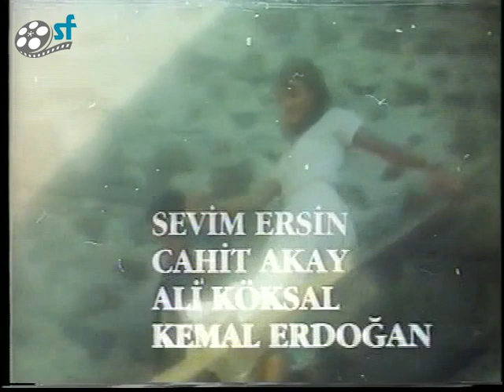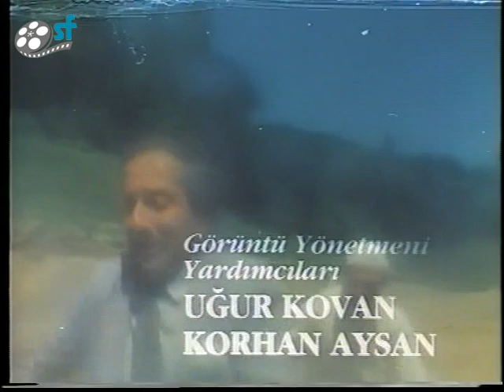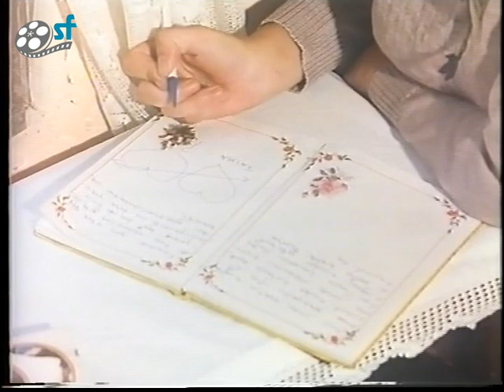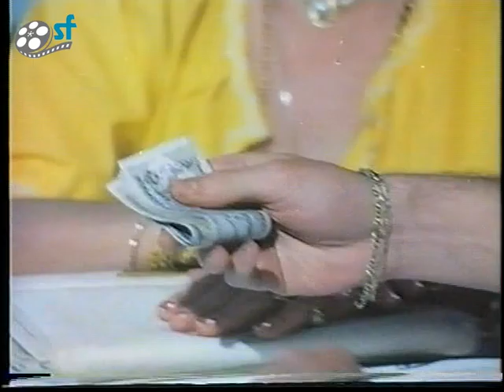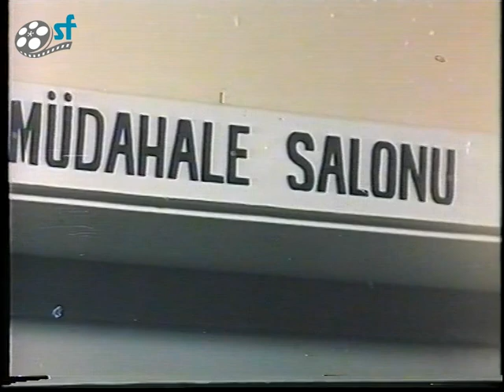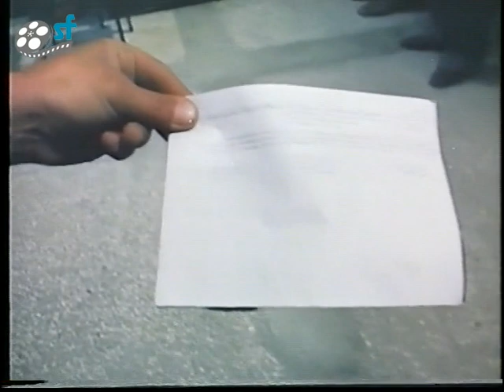Kızın Adı Fatma (1988) - Türk Filmi (Halil Ergün & Fulden Uras)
Kızın Adı Fatma; başrollerinde Halil Ergün ve Fulden Uras'ın rol aldığı 1988 yapımı Türk filmidir.

Diziler;